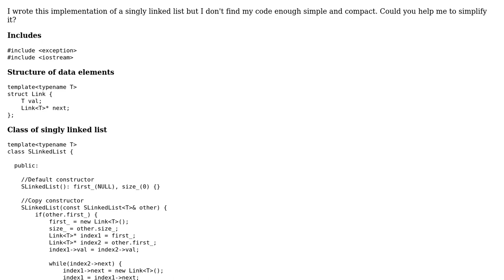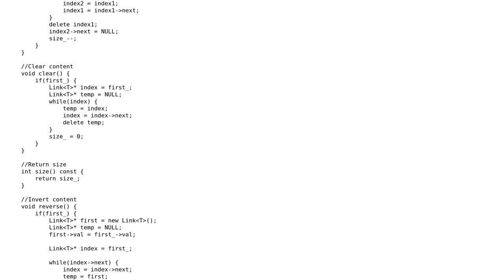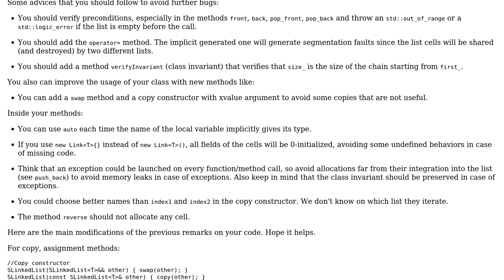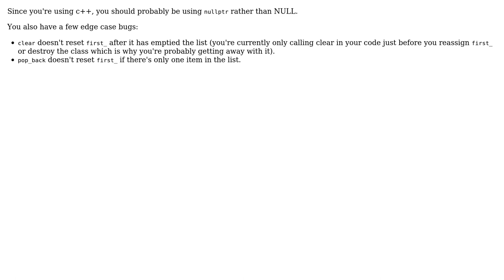Code Review: Example of a singly linked list in C++ (2 Solutions!!)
Code Review: Example of a singly linked list in C++

With thanks & praise to God, and with thanks to the many people who have made this project possible! | Content (except music & images) licensed under CC BY-SA | Music | Images & others | With thanks to user Jamal user Franck user forsvarir user cromod and the Stack Exchange Network Trademarks are property of their respective owners. You are responsible for your own actions.